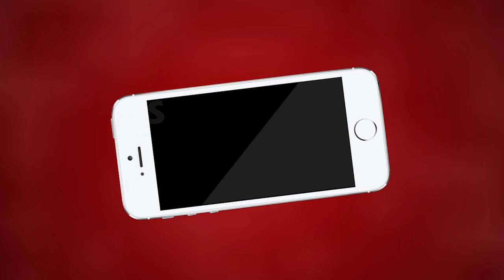के निकटवर्ती ग्राम तिलोरा रोड पर अज्ञात वाहन ने बंदर को मारी टक्कर | MTTV INDIA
पुष्कर के निकटवर्ती ग्राम तिलोरा रोड पर अज्ञात वाहन ने बंदर को मारी टक्कर
सूचना पर गो सेवा समिति और पुष्कर पुलिस मित्र की टीम पहुंची मौके पर
घायल बंदर का उपचार कर वन विभाग को सौंपा